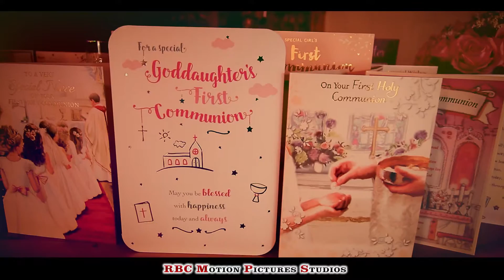RBC Travellers Communion Season 2 (Elisha 1st Holy Communion in Dundalk) Full Video